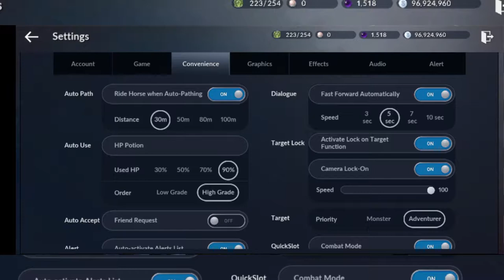SANDWICH RASA PINOY - BLACK DESERT MOBILE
Yap ini war pertama gw setelah Ascension, gameplay agak berubah sedikit tapi Gladiator ini lebih sakit buat ngeGas.